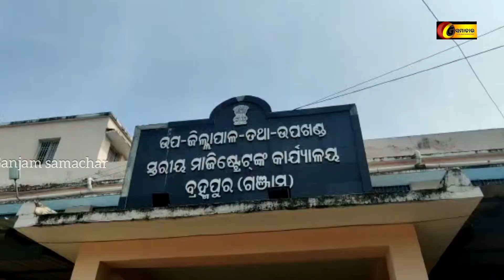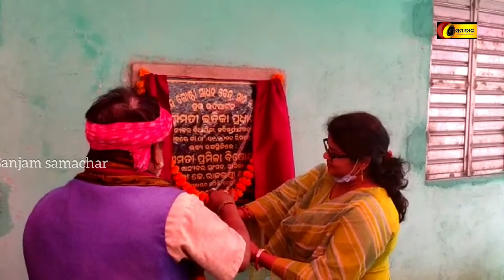|||ଗଞ୍ଜାମ ଜିଲ୍ଲା ଖବର|||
Ganjam Samachar//09//11//2021// GaNjam NeWs®©